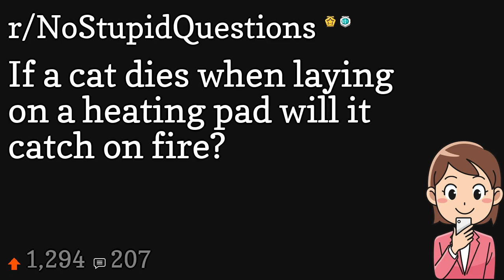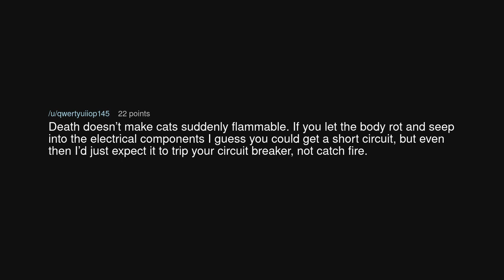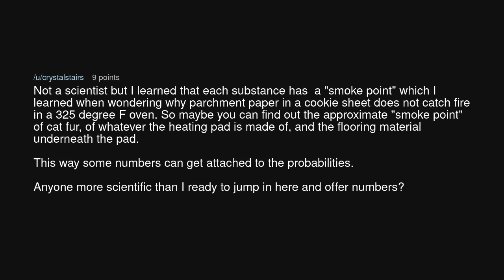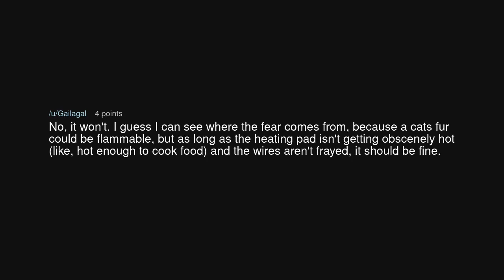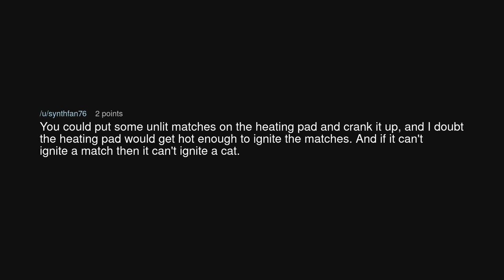If a cat dies when laying on a heating pad will it catch on fire?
If a cat dies when laying on a heating pad will it catch on fire? (r/NoStupidQuestions)

Source: Butterman75 on Reddit (link removed at the insistence of YouTube)